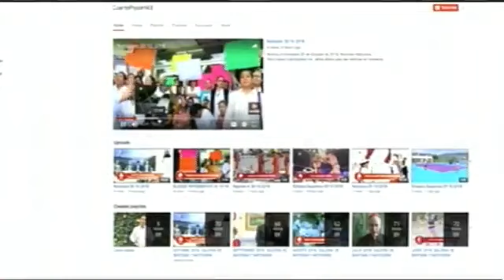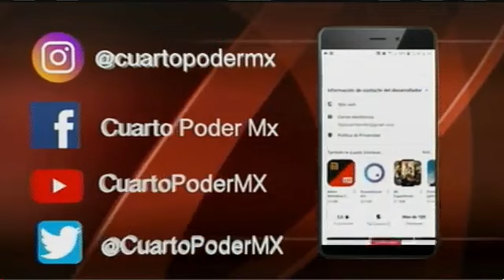Noticiero segunda emisión 12 05 2023. TuDiarioVivir con Adolfo Luján.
Noticiero TVO Noticia Al Momento de Cuarto Poder TuDiarioVivir con Adolfo Luján

Matilde Antonia, convicción y empatía por ser enfermera
Sin la participación de las mujeres no hay transformación: Llaven Abarca.
Siguen llegando miles de migrantes
Lluvias y vientos dejan afectaciones en viviendas y caída de árboles
Mujer da a luz a bebé muerto en el río Suchiate